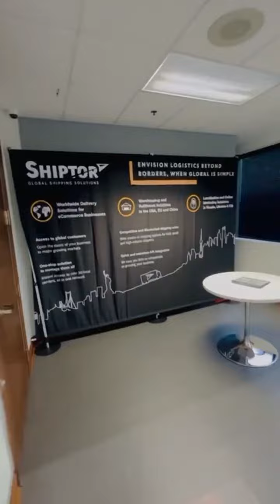Приглашаем на экскурсию по складу в Делавэре!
Прогуляйтесь по складу LiteMF в штате Делавэр, на котором обрабатываются заказы из американских интернет-магазинов.